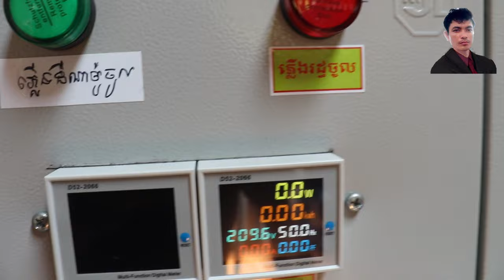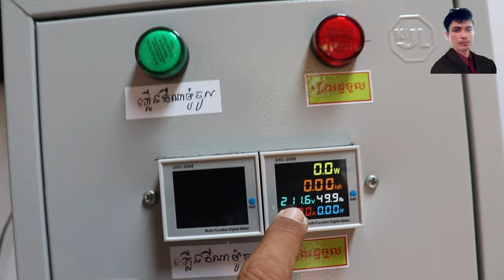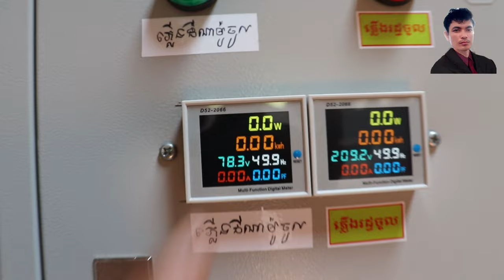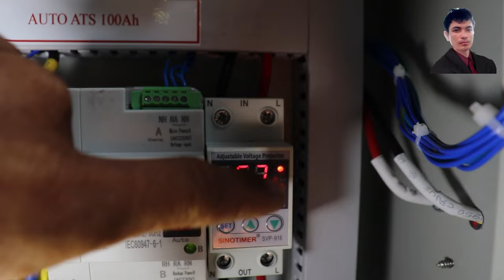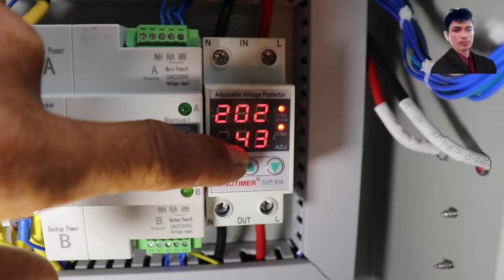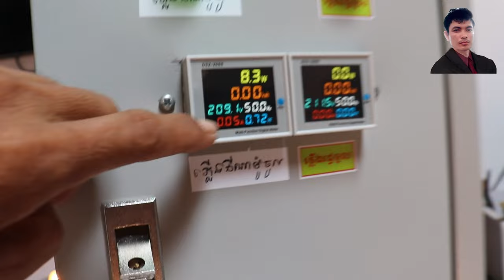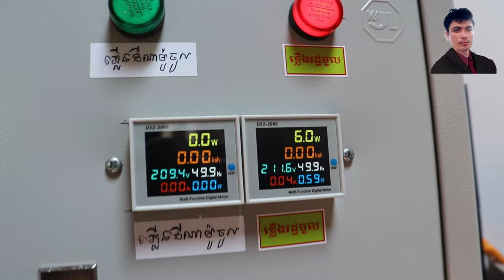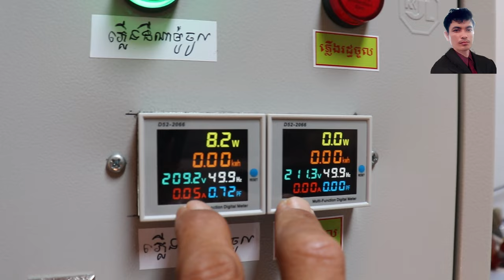មកតេស្តទូបញ្ជាម់ាសុីនវិលជំ15KW freeenergy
areefinabdullouh មកតេស្តទូបញ្ជាម់ាសុីនវិលជំ15KW freeenergy
បាទនេះជាទូបញ្ជាម៉ាសុីនវិលជំ